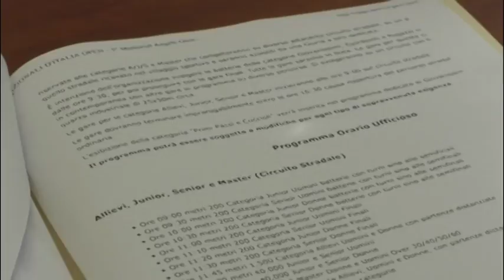Pattinaggio, arrivano gli internazionali il 27 Maggio